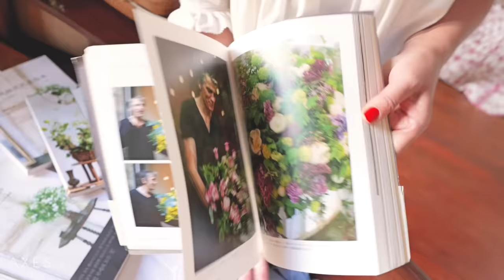【ルームツアーinパリ🇫🇷】日本人フラワーデザイナーのアパルトマン ヴィンテージ家具に囲まれたお部屋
今回はパリ在住のフラワーデザイナー・フォトエッセイストの斎藤 由美さんのアパルトマンをご紹介します！古さと新しさ、フランスや日本らしさをミックスしたお部屋は、シンプルだけど居心地のよい空間が広がっています。ブロカントや蚤の市で見つけたヴィンテージ家具や金継ぎでリメイクしたお皿など斎藤さんの個性が詰まった素敵なお部屋をお楽しみください。

▼斎藤 由美さんとは？
パリ在住フラワーデザイナー・フォトエッセイスト
信州でフラワーアレンジメント教室主宰後、2000 年にパリへ留学。
「クリスチャン・トルチュ」の研修生となり、パリコレ装花や著名人へのブーケ制作に携わる。
その後「ホテル・リッツ・パリ」の全館装飾を担当。2010年よりレッスンと執筆を主軸に活動

▼撮影者
Taisuke Yoshida

▼コーディネイター
Tomoko Yokoshima

■AXESchannelとは？